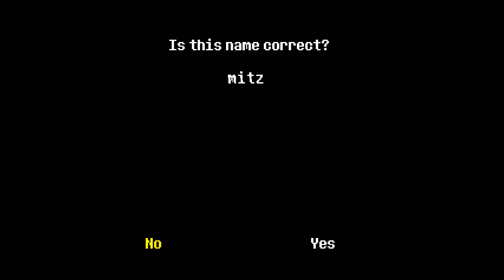Undertale [Full Stream] Part 1a